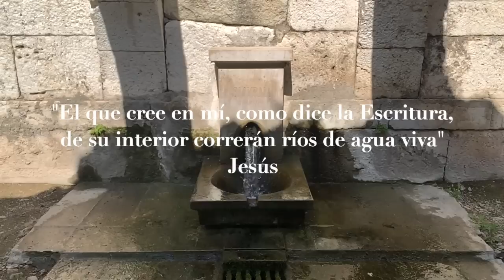Omnisciencia, Omnipotencia, Omnipresencia